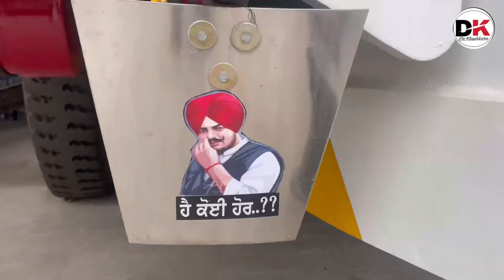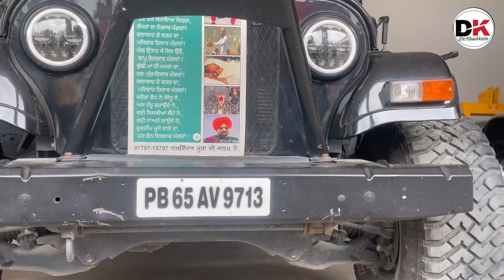sidhu moose wala home vlog